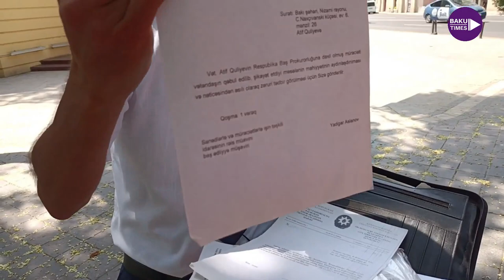"BİZİM UĞRUNDA CAN QOYDUĞUMUZ BAYRAĞI, BU QURUMSAQLAR AYAQLAYIR!" - Qazi etiraz edir